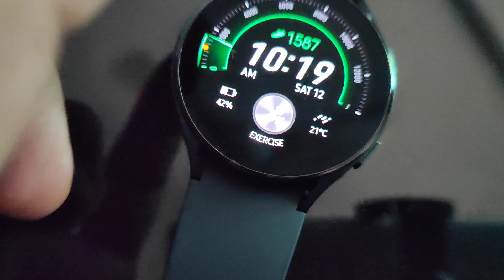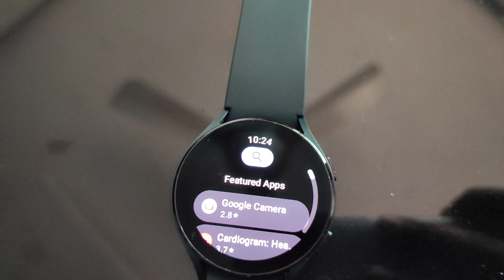Mahindra XUV700 CONNECTED WITH SMART WATCH | SAMSUNG WATCH CONTROLLED XUV700 | ADRENOX IN SMARTWATCH